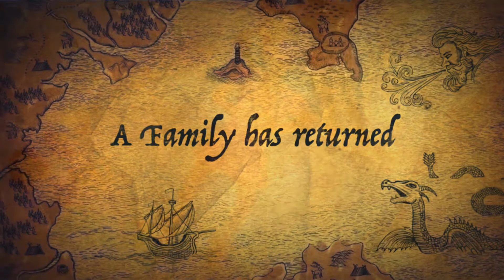Johnson Family 2 Robot Invasion (Trailer 2) Final trailer